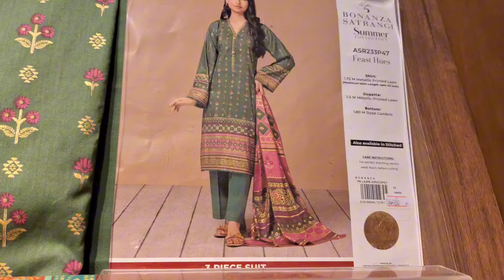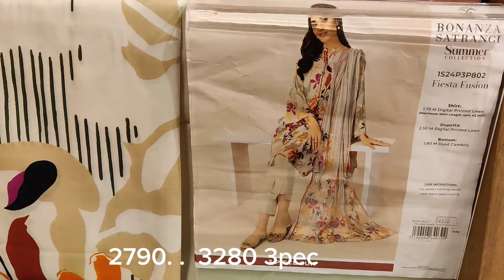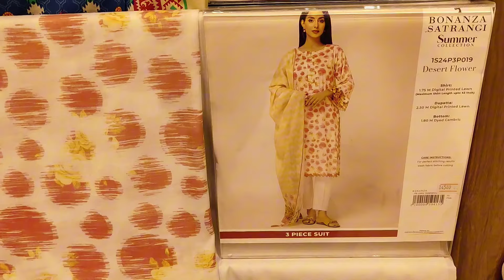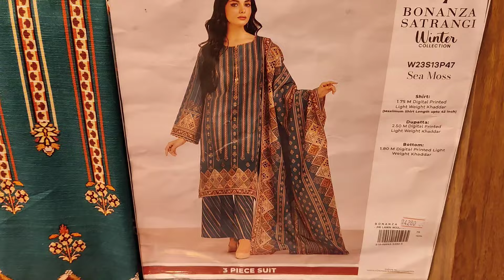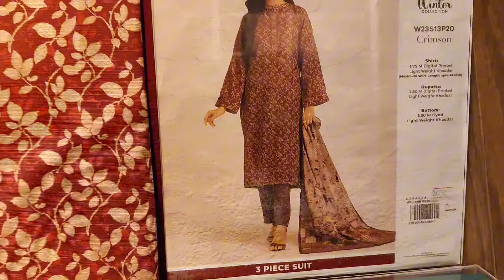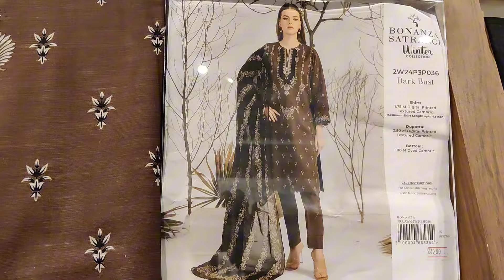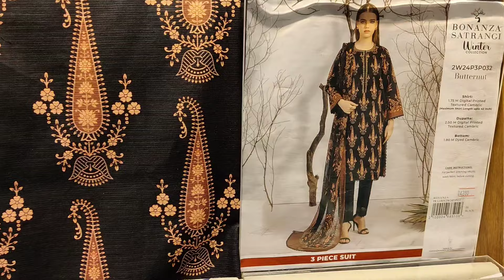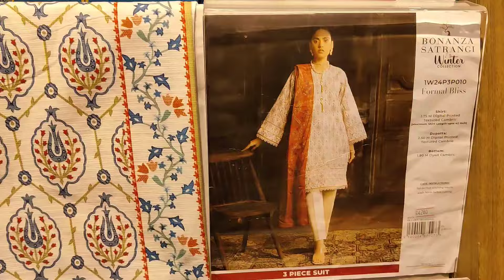Bonanza 60% OFF Sale Unstitched 3pc & 2pc Rs 1790 Only || bonanza Sale Today